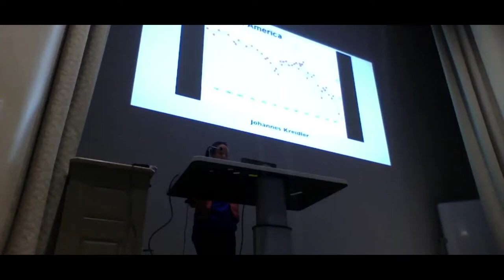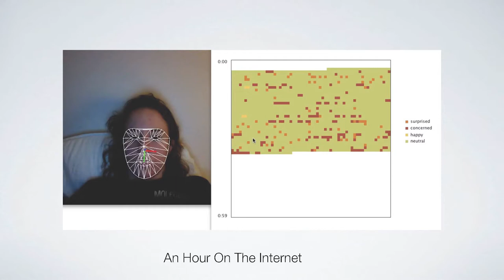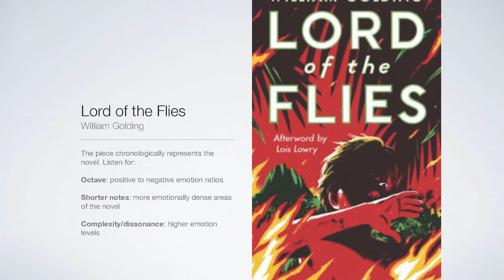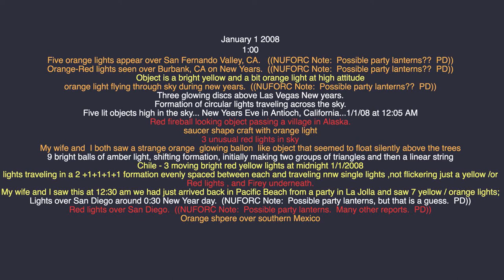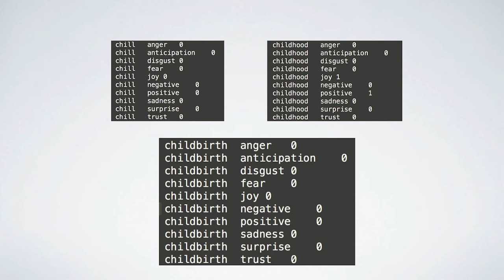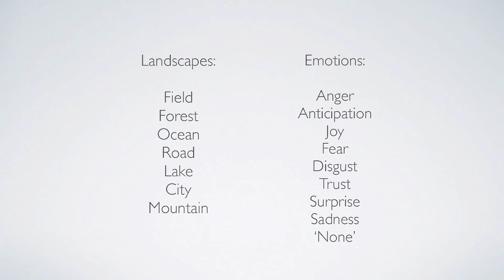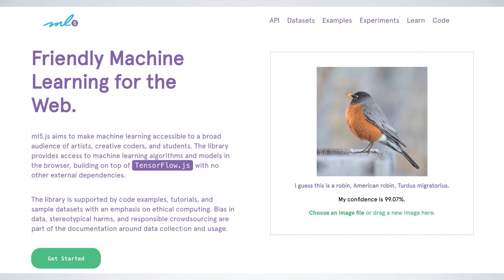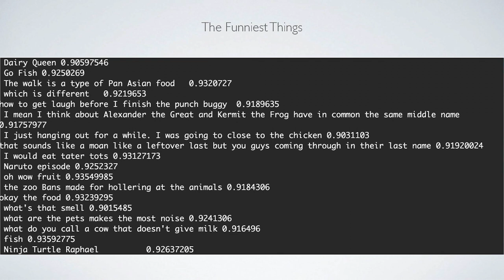Hannah Davis // Processing Community Day Lecture, 1/26/2019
Hannah Davis is a generative musician and researcher based in NYC. Her algorithmic compositions have been played at the Louvre, the BMW Museum, the Fabrica Alta, and others. She is a contributor to ml5.js, an open-source library for making machine learning approachable by artists, musicians and students.

Featuring hands-on educational workshops, visiting artist lectures, and participatory lightning talks, Processing Community Day @ Pittsburgh (PCDPGH) is a free, inclusive event to celebrate and explore creative coding in the arts.

This event supports the mission of the Processing Foundation: to promote software literacy within the visual arts, and visual literacy within technology-related fields — and to make these fields accessible to diverse communities. Our goal is to empower people of all interests and backgrounds to learn how to program and make creative work with code, especially those who might not otherwise have access to these tools and resources.

PCDPGH is organized by the University of Pittsburgh’s Department of Studio Arts, with additional support from the Frank-Ratchye STUDIO for Creative Inquiry at Carnegie Mellon University.